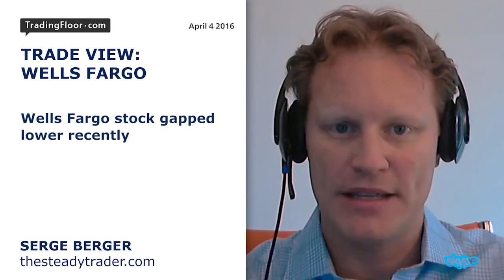Why I am shorting Wells Fargo: Berger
After recent dovish comments from US Fed officials, Serge Berger is looking to short Wells Fargo, and here’s why.
According to Berger, US banking stocks will continue to find it hard to rally as long as the Fed remains dovish. He is looking to short Wells Fargo at $48 with a target at $46 and a stop at $49.30.